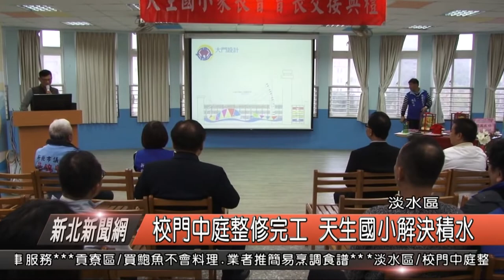校門中庭整修完工 天生國小解決積水問題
淡水區天生國小，在校門口與進到學校的中庭，過去在下雨天，一直都有積水的問題，校長表示，由於學校中庭地平與校門外道路有數公分的落差，而在過去前任黃校長在101年爭取下，經費在今年才到位，並且進行施工，現在看到都是才剛完工的中庭與校門口，因此學校更舉辦了啟用儀式，讓這一整片的中庭，可以更加美麗

天生國小校長 李畇龍

校長表示，這一座校門與中庭整修工程，不只是有市議員爭取80萬元的經費，在設計上，更使用了天生國小附近的漁人碼頭情人橋造型，以及舢舨船特色，融合許多在地元素，而中庭從空中俯勘就像一隻鯨魚的意象，此外議員更說為學校爭取，就是希望讓學生有更好的學習環境。

市議員 鄭戴麗香  市議員 陳偉杰

此外在這場活動，也結合了天生國小家長會交接典禮，原本的會長鄭凱綺將卸任，由接下來的會長鄧有光接任，鄭凱綺過去為學校付出許多活動與爭取經費，現在功成身退，由聖約翰科大的國際處長鄧有光接任，也希望未來能夠為天生國小帶來更多的資源與學習，讓學生更有國際觀。